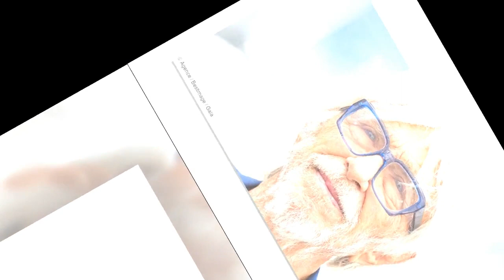Pierre Richard découvrez son château dans le sud de la France !